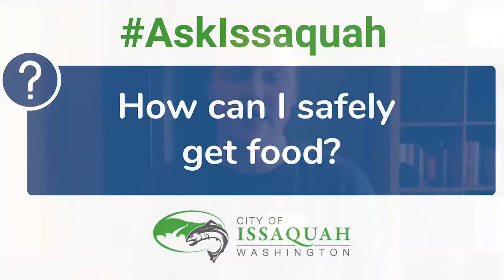Ask Issaquah: How can I safely get food?